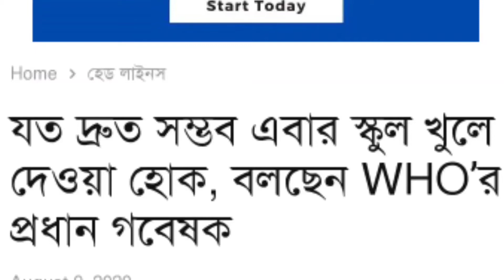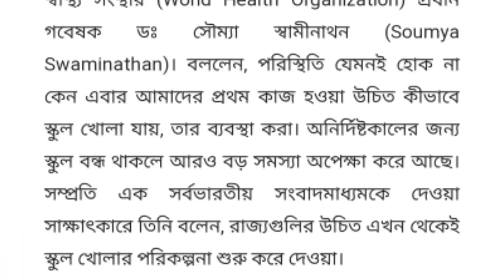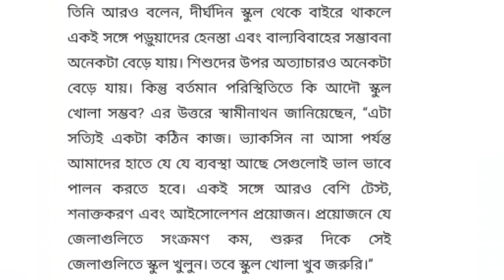স্কুল কলেজ না খুললে চরম বিপদ এগিয়ে আসবে/ দ্রুত স্কুল কলেজ খুলতে আবেদন দিল WHO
* বিস্তারিত তথ্য প্রদান করা হয়েছে।